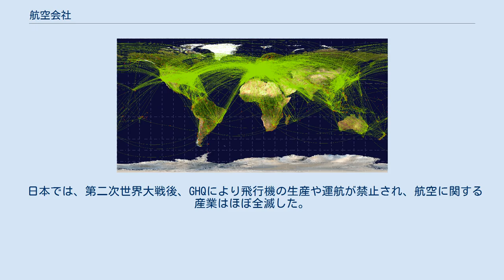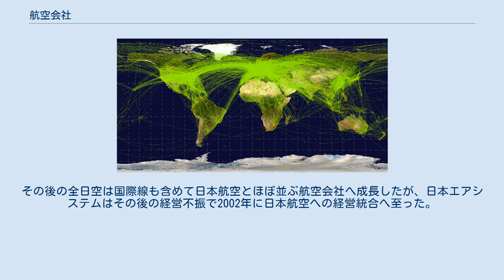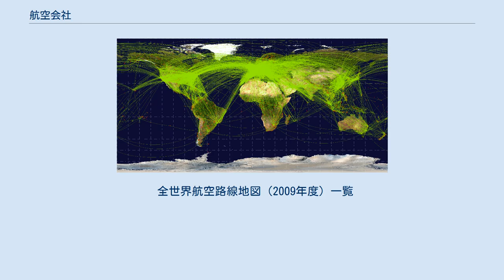航空会社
航空会社（こうくうがいしゃ）とは、利用者から対価（航空運賃）を徴収して、航空機（主に飛行機）を用いて旅客や貨物を輸送する組織。
エアライン（airline）ともいう。
 航空会社は航空運送人の一種であり、航空運送人には航空会社のほか航空会社を利用する混載業者などがある。
荷主が混載業者と契約を結ぶ場合、契約運送人は混載業者、実際運送人は航空会社となる。
 ワルソー条約等の条約には航空運送人の定義はない。
 貨物便を運航している会社には、旅客航空会社の貨物部門、専業の貨物航空会社のほか、DHL（DHLアビエーション）やフェデックス（フェデックス・エクスプレス）といった世界的な総合物流企業が自社で専用機を飛ばしていることがある。
 輸送だけでなく他社が所有する機体の運航や整備を請け負う会社もある。
 航空会社によっては子会社でチャーター便やエアタクシー事業を行っている。
 アメリカでは1938年に民間航空法が制定され航空事業者を保護するため航空市場への新規参入が規制された。
また、この法律で民間航空委員会（CAB）が設立された。
 1978年にカーター政権下で航空規制緩和法が成立し、航空市場への新規参入、航空運賃、路線設定について段階的に規制が緩和された。
 1982年1月、路線開設の許可制が廃止された。
1983年1月には運賃設定の許可制が廃止された。
そして1984年12月に民間航空委員会（CAB）は解散した。
 EUの航空自由化協定は国際協定であり、3段階で進められ、1997年4月に完結した。
 EU域内では航空自由化協定により航空会社の国籍条項が撤廃された。
EU域内の航空会社は原則として国際線に自由に参入できるようになり、環境や空港事情による例外を除いて完全な運輸権が認められることになった。
運賃もEU域内の航空会社は域内の路線の運賃を自由に設定でき、各国は過度に高い運賃や過度に低い運賃には干渉できるが、航空会社は不服がある場合はEU委員会に提訴できる。
 日本の航空法第2条では次のように定義されている。
 日本のでは、主に航空法第2条第18項、第19項に規定する事業を営む会社（事業者）を「航空会社」と呼ぶことが多い。
ちなみに航空法第2条第17項の航空運送事業は他人の需要に応じて運送を行うもので、定期航空運送事業、人員や物資の貸切輸送、遊覧飛行などが含まれる。
 日本の定期航空運送事業を営む航空会社は、大手2社である日本航空と全日本空輸の「フルサービスキャリア」、1986年から始まった規制緩和政策による新規参入航空会社の「新興エアライン」、低価格を売りにした「格安航空会社」に分類される。
 1909年、硬式飛行船を航空事業に利用したDELAGが設立された（ツェッペリン参照）。
 1913年12月13日、複葉の飛行機を利用した初の航空会社が設立され、フロリダ州セントピーターズバーグとタンパの間（29 km）に1日2往復で就航した。
1人の旅客または100ポンドまでの貨物を複葉飛行機で輸送する航空便であった。
 その後、全米で郵便物の輸送を主体とする航空事業が発達した。
さらに第一次世界大戦で航空機が戦略上重要となり性能が格段に向上していくこととなった。
1927年5月20日にはチャールズ・リンドバーグが単葉単発のプロペラ機によってニューヨーク－パリ間（飛行距離5,810 km）の単独無着陸飛行に成功した。
 日本の場合、第二次世界大戦前は日本航空輸送や後身の大日本航空、満州航空などの国策航空会社や小規模な航空会社が多数存在したが、ほとんど報道取材や軍隊関係のみで、交通機関としての航空路はほとんど無かったと言われている。
 1944年、第二次世界大戦後の国際民間航空の枠組みの基礎となるシカゴ条約が締結された。
シカゴ条約の締結国間では相互に航空輸送に関する二国間協定が締結された。
 日本では、第二次世界大戦後、GHQにより飛行機の生産や運航が禁止され、航空に関する産業はほぼ全滅した。
その後講和条約締結前に国内航空運航権を支配しようと連合国の航空会社7社（ノースウエスト航空、パンアメリカン航空、英国海外航空、カナダ太平洋航空、フィリピン航空、民航空運公司）がJDAC(Japan Domestic Airline Company)を設立する動きがあったため、日本政府（航空庁）はカボタージュ（国内運送の自国運送権）を盾に拒否。
この主張はGHQに認められ、1951年に旧大日本航空の関係者によって特殊会社としての日本航空が設立されたが、この時点ではまだ日本による運航...